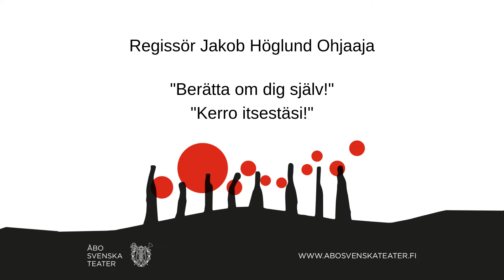Kalevala - Jakob Höglund, regissör